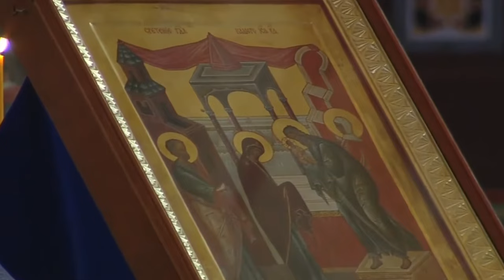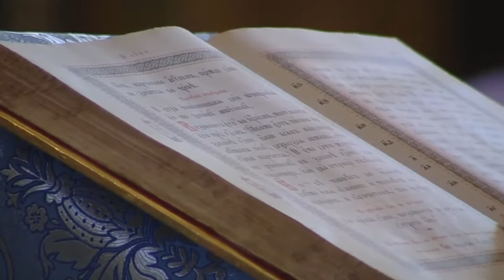Божественная литургия. Сретение Господне. Храм Христа Спасителя. Москва.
15 февраля 2022 года, в праздник Сретения Господа Бога и Спаса нашего Иисуса Христа, Святейший Патриарх Московский и всея Руси Кирилл совершил Божественную литургию в кафедральном соборном Храме Христа Спасителя в Москве. В этот праздник традиционно отмечается День православной молодежи.

Его Святейшеству сослужили: епископ Сурожский Матфей, временный управляющий Патриаршими приходами в США и Патриаршими приходами в Канаде; епископ Серпуховской Роман, наместник Высоцкого ставропигиального мужского монастыря; протоиерей Михаил Рязанцев, ключарь Храма Христа Спасителя; архимандрит Алексий (Туриков), личный секретарь Святейшего Патриарха Кирилла; столичное духовенство.

Богослужебные песнопения исполнил Патриарший хор Храма Христа Спасителя (регент И.Б. Толкачев).

В храме присутствовал председатель Комитета Государственной Думы ФС РФ по международным делам Л.Э. Слуцкий.

На телеканалах «Союз» и «Спас», а также на официальном портале Русской Православной Церкви Патриархия.ru шла прямая трансляция праздничного Патриаршего богослужения.

На сугубой ектении были вознесены молитвенные прошения об избавлении от коронавирусной инфекции.

После сугубой ектении Предстоятель Русской Православной Церкви вознес молитву, во время распространения вредоносного поветрия чтомую.

За Литургией Святейший Патриарх Кирилл рукоположил в сан пресвитера иеродиакона Платона (Кудласевича), насельника Сретенского ставропигиального мужского монастыря, директора издательства Сретенского монастыря.

Проповедь перед причастием произнес протоиерей Виктор Гусев, клирик храма в честь иконы Божией Матери «Нечаянная Радость» в Чертанове г. Москвы.

По окончании Литургии было совершено славление празднику Сретения Господня.

Затем Предстоятель обратился к участникам богослужения с Первосвятительским словом.

Во внимание к усердным архипастырским трудам и в связи с 50-летием со дня рождения Святейший Владыка удостоил епископа Сурожского Матфея ордена преподобного Серафима Саровского III степени.